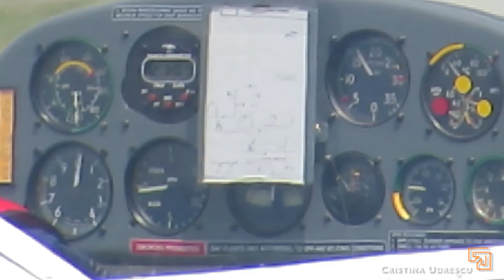The Pelicans and Zlin 50 BIAS 2015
Videos from 19th (training day) and 20th June (show day).